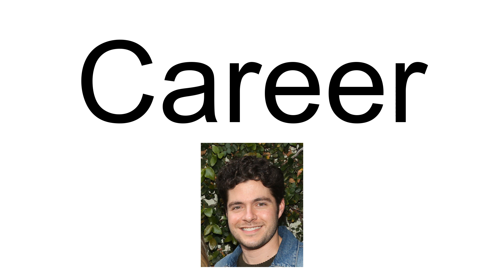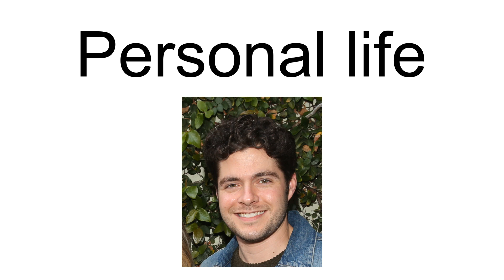Ben Lewis (Canadian Actor)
Ben Lewis is a Canadian actor and writer known for his role as William Clayton in the last two seasons of Arrow. He also played Other Scott in Scott Pilgrim vs. the World and Bobby Beckonridge in Degrassi: The Next Generation.